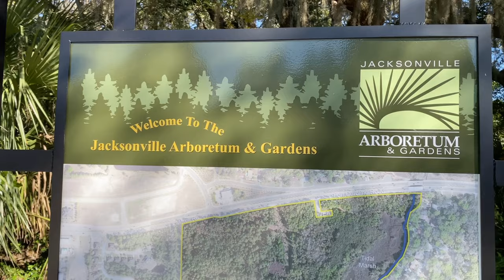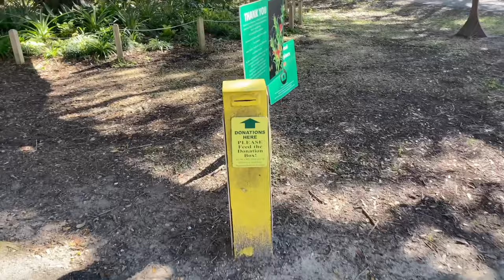Best Things To Do in Jacksonville Florida | Jacksonville Arboretum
PFAM5 returns with our first video of 2021! We return to the place of our very first video, The Jacksonville Arboretum & Gardens. It is truly a hidden GEM in the middle of a busy city. Perfect place to escape to and enjoy a relaxing hike on many different trails. The Jacksonville Arboretum & Gardens is a non-profit, that relies on donations. You can learn more about them at their

They will surely entertain and inform you with their videos.